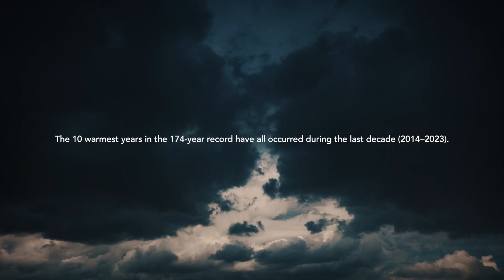EPD | KORE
We're helping you design for performance, not just compliance.

Since the end of 2023, KORE EPS has been leading the industry with a remarkable 77% improvement in Global Warming Potential compared to our competitors.

Our KORE Fill Bonded Bead offers a 15% reduction in embodied carbon compared to PIR-insulated partial fill cavity walls. Additionally, our innovative insulated foundation system slashes embodied carbon by over 31% compared to traditional strip foundation.

We're creating a sustainable, more eco-friendly way for you to design and build. Join us on a lower-carbon journey, today.